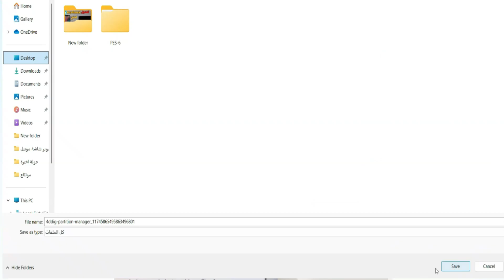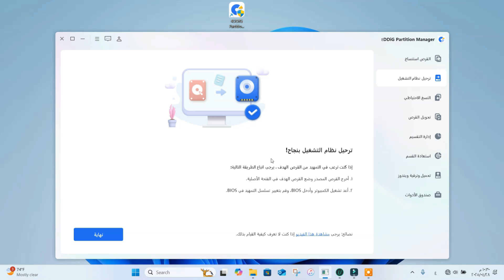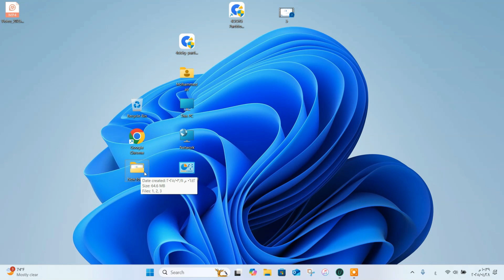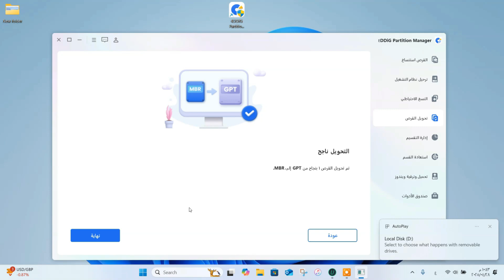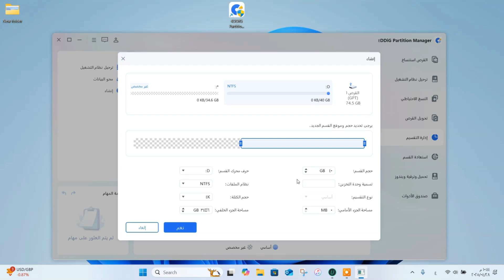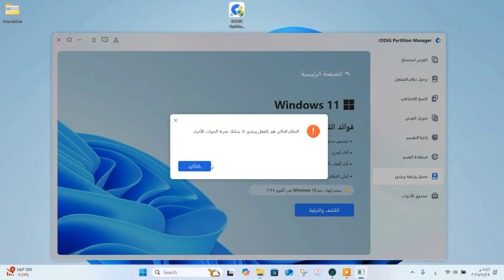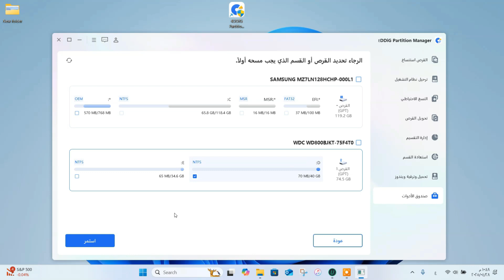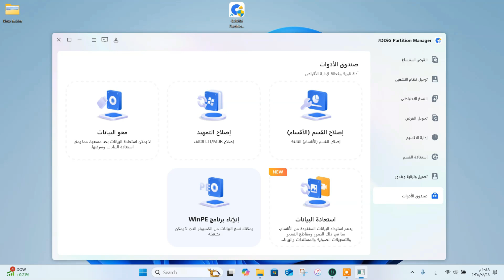نقل الويندوز الي هارد جديد بجميع البرامج واللعاب تحويل الهارد MBR/GPT والعكس4DDiG Partition Manager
"🛠 أفضل حل بنقرة واحدة لإزالة حماية الكتابة على محركات أقراص USB إلى: "🚀 ترحيل Windows دون إعادة تثبيت الألعاب والتطبيقات - جرب هذه الأداة السحرية بنقرة واحدة!

كيفية إزالة الحماية ضد الكتابة على محرك أقراص USB
00:00 المقدمة
02:34 الحصول على البرنامج
03:26 نقل الويندوز من هارد الى هارد اخر
04:57 ميزة backup
06:50 تحويل GPT الى MBR
07:44 تقسيم الهارد
09:11 استعادة بارتشين
09:37 تحميل وترقية الويندوز
10:22 صندوق الادوات
11:14 شراء البرنامج
11:38 الخاتمة